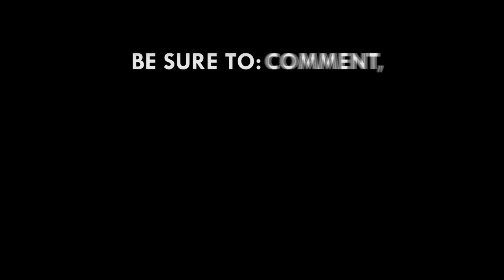Kwaku Kwarteng faces Appointments Committee - Highlights